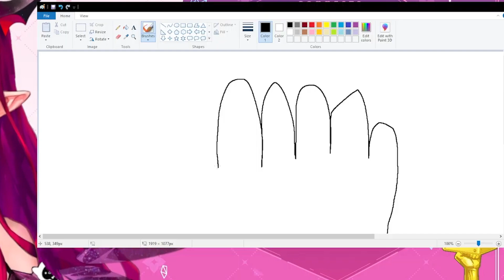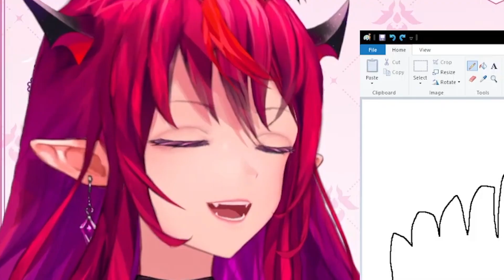IRyS Finally Reveals What Her Crooked Toe Looks Like 【IRyS / HololiveEN】